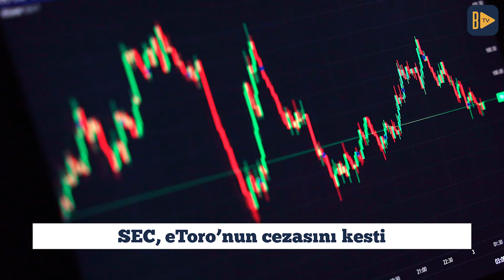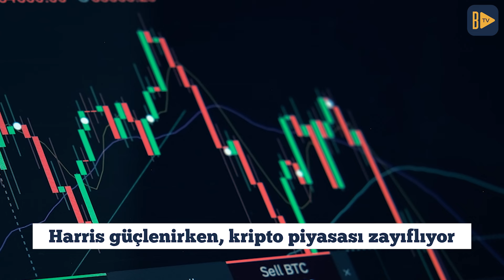Kamala Harris güçlenirken, kripto piyasası zayıflıyor | 12 Eylül 2024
🔹 SEC, eToro’nun cezasını kesti
🔹 Bitcoin için seçim senaryosu
🔹 Harris güçlenirken, kripto piyasası zayıflıyor
🔹 ETF’lerde son durum
🔹 Günün altcoini: WIF

Emirhan Erdogan günün öne çıkan haberlerini anlattı.